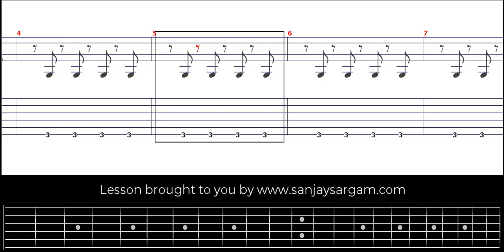Picking Study - Guitar Tutorial (Fingerstyle)